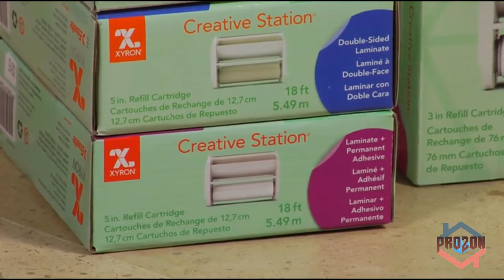Best Office Accessories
Here are thelinks where to purchase these products:

1: HoMedics Indoor 3-Tier Relaxation Tabletop Fountain

2: Foot Rest for Under Desk at Work

3: Desktop Calculator Large LCD Display 12 Digit

4: DOPUDO Helios Coffee Mug Warmer for Desk

5: SureCall Fusion5s 2.0 Cell Phone Signal Booster

6: Office Lap Desk with Device Ledge

7: Xyron Creative Station Lite, 3" or 5", Label Maker

8: Amazon Basics 18-Sheet Cross-Cut Paper, CD, and Credit Card Shredder

9: Bostitch Office Portable Electric Stapler

10:  Desk Accessories - Leather Desk Organizer